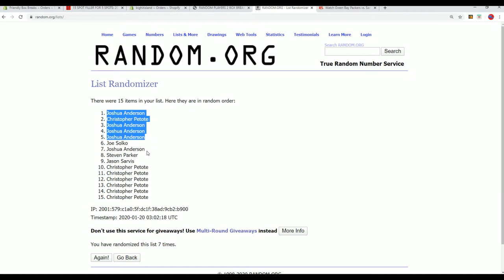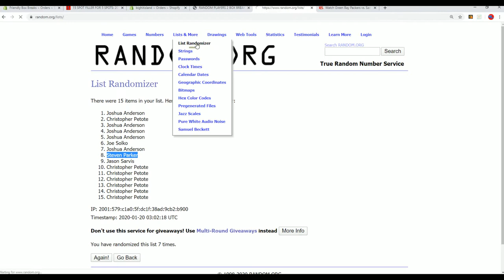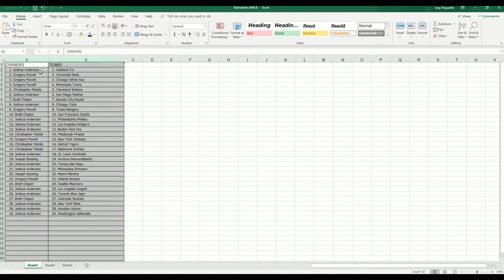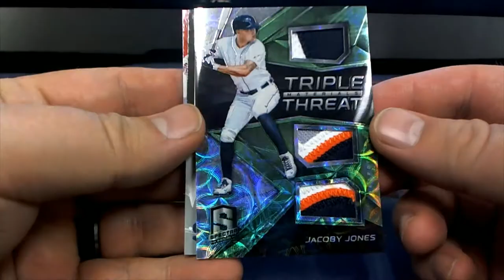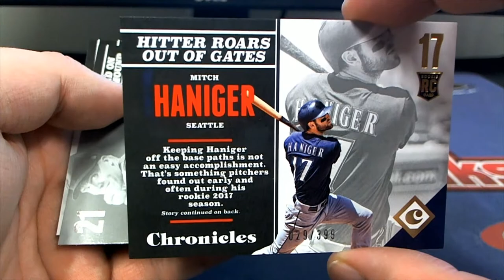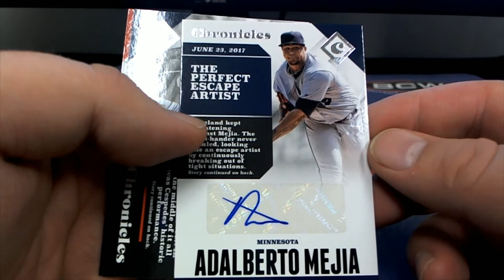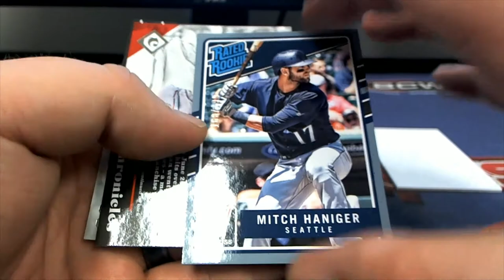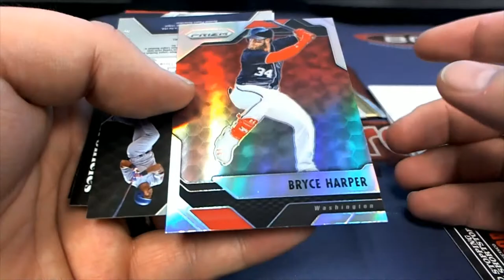2017 Panini Chronicles Baseball Hobby Box ID 17CHRONBB2TR838